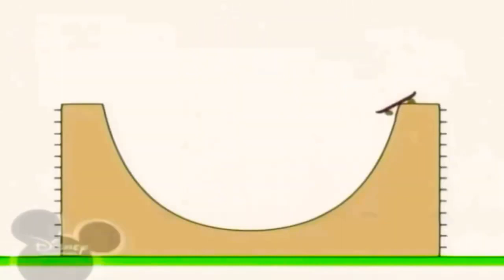20:20 Bruno The Great 12.03.2023 (1)